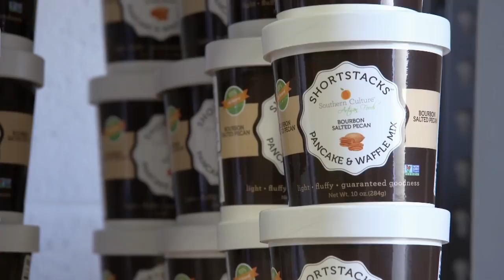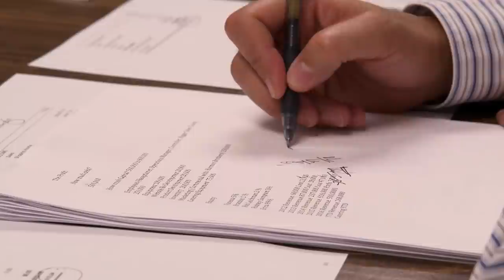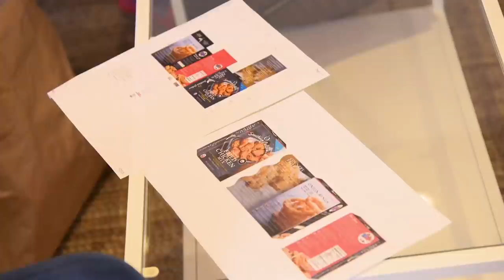The Profit In 10: Southern Culture | CNBC Prime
If there's one thing Erica Barrett knows about, it's southern cooking. Erica is the owner of Southern Culture – a food company that pre-packages ingredients for cooking southern comfort meals. Her cooking may be southern in style, but Marcus has to teach her how to keep her business from going south.